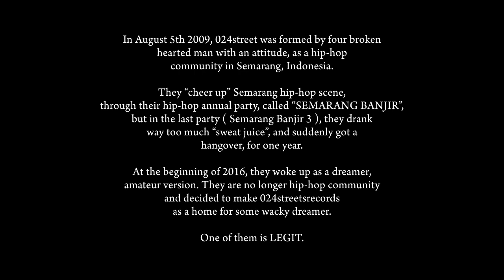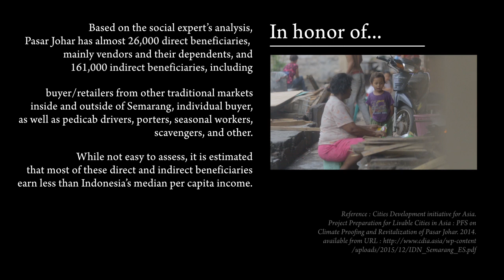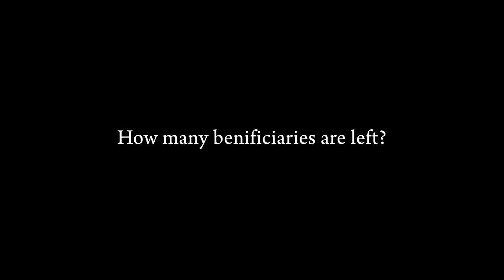LEGIT! - Ain't No Surrender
Produce by Matthew Rock & Quatro
Retouch by Greedysmoker
Mixing Mastering by Lacosmusixx
Lyric by Legit!
Video by Megabay Pictures
Motion Graphic by Gedowor

Contained sample from :
I am the preacher by Derek
Lawrence Statment
Contained interpolitions from :
Preacher by Brock Berrigan and Freedom by Elbe Kim

This track is re-recorded cypher.